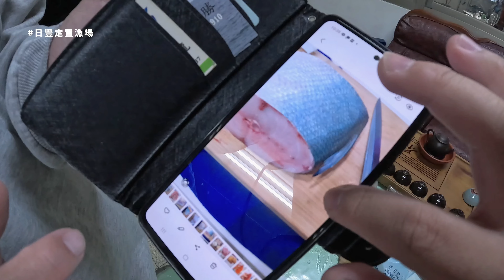日豐定置漁場 | 你不知道的竹南隱藏定置網！原來龍鳳漁港的魚都從這來~ 花身雞魚與花身舅差異 VLOG EP15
今天帶大家來竹南隱藏的 日豐定置漁場 看看這邊都有什麼漁獲～這是台灣西部海岸的最後一個定置網！再接下去就要到屏東的 滿豐定置漁場 了！由南到北分別是 香山 明發定置漁場 金吉利定置漁場 竹南
令我意外的是老闆娘跟我說他們是少數直接將漁獲交給龍鳳魚港漁會拍賣的定置網，為了配合在地漁港觀光計畫，確保龍鳳漁港有足夠的漁獲量供應漁港拍賣，不過聽老闆娘說近幾年漁獲量大幅下降，最近在竹南開發的離岸風電也是漁場正在面臨的問題，海洋資源與能源永續的議題，是每個島上的我們值得深思的課題～

最新的資訊都會在IG更新喔！